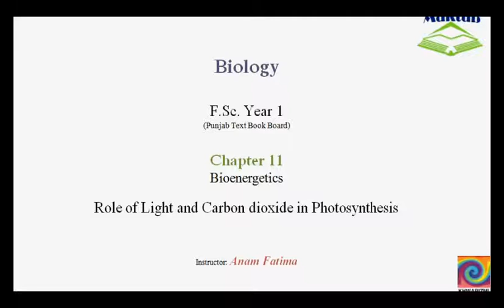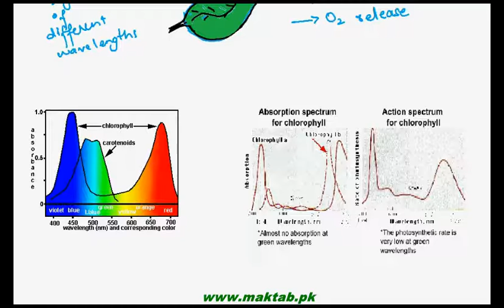FSc Biology Book1, CH 11, LEC 5: Role of Light and Carbondioxide in Photosynthesis FRE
The Video lecture from Bioenergetics (F.Sc. First Year Biology) covers: The role of Light and Carbon dioxide in photosynthesis. Also different concepts like Absorption spectrum, Action Spectrum, Biorhythmic Clock and Opening and Closing of stomata are discussed in this topic. Find more e-learning material and educational video lectures in Urdu at maktab.pk. These videos are free to use for promotional and commercial purpose by keeping the credits to Maktab.